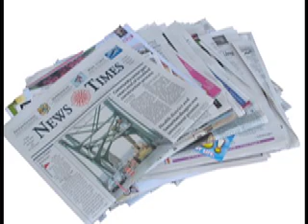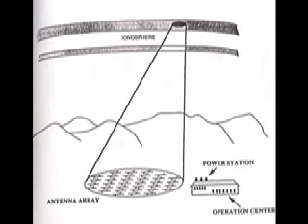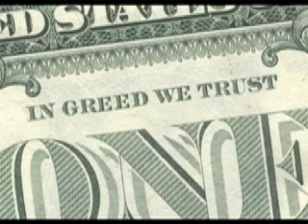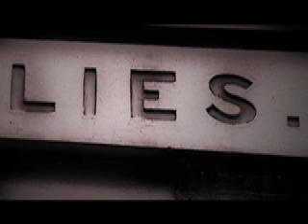dont ask why.mov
written by Bobby Grant. This song will appear on the next release by Bobby Grant.